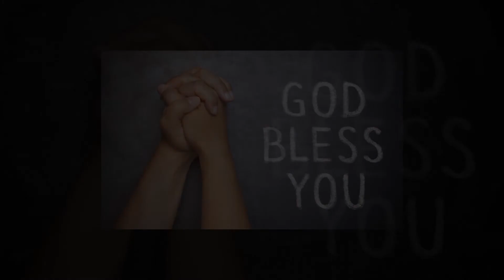Sermon on I Will build my Church | Pastor Vijay Kumar Message | Jesus is More than a Prophet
Sermon on I Will build my Church. Pastor Vijay Kumar latest Message on God Greatness and Jesus is More than a Prophet in Zion Ministries Channel.  Watch and be blessed!